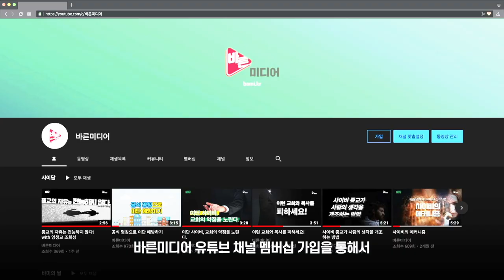사이비에 빠지면 왜 집을 떠나죠?